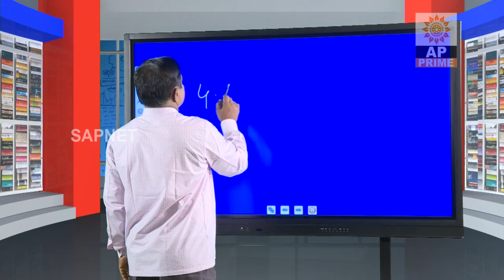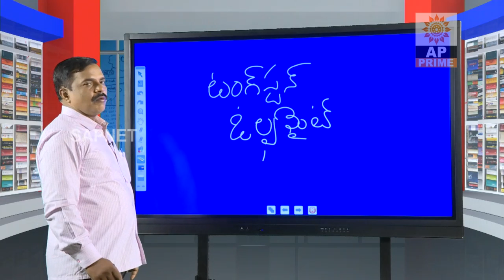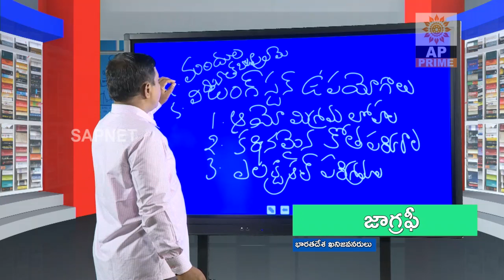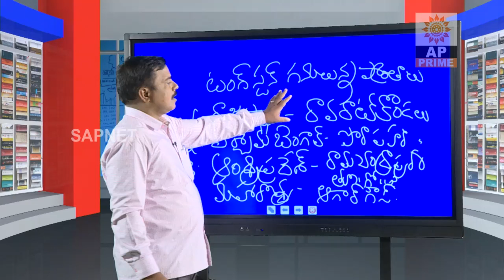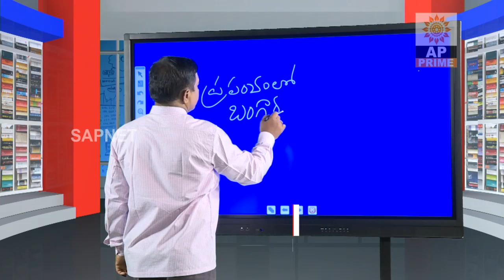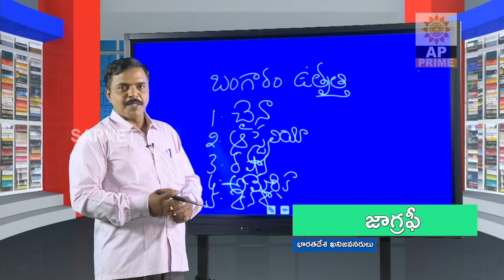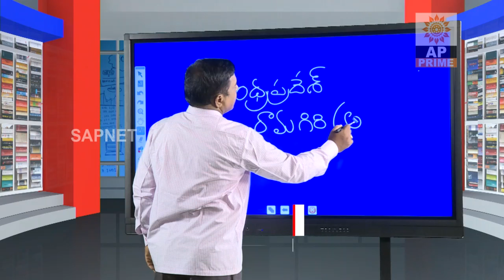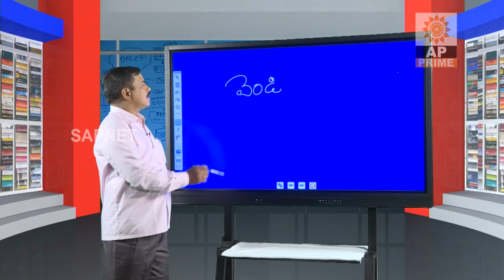Geography EP 28 | (భారతదేశ ఖనిజవనరులు) India's Mineral Resources | SAPNET | Govt Of AP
భారతదేశ ఖనిజవనరులు - India's Mineral Resources

భారతదేశంలో అనేక ఖనిజవనరులు ఉన్నాయి. ఇనుము- ఉక్కు పరిశ్రమకు ప్రధాన ముడి పదార్థాలైన ఇనుపధాతువు, మాంగనీసు, భారతదేశంలో ఎక్కువగా లభిస్తాయి. దేశంలో బాక్సైట్ నిక్షేపాలు విస్తారంగా ఉన్నాయి